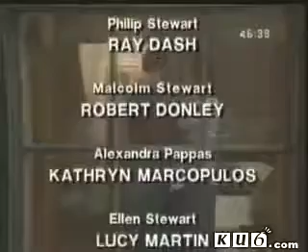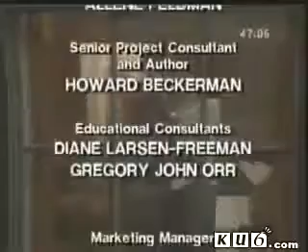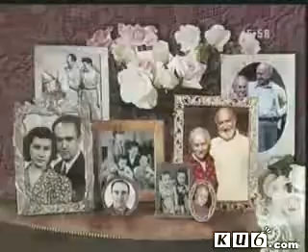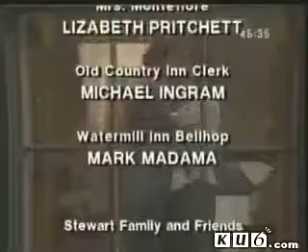Family Album USA - Episode 15 - Second Honeymoon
This is a remarkable educational TV series for learning the American English broadcasted in the 80's. Please, also check a sound transcription called Rubtok, (RBT) at In the Stewart's living.

This is a remarkable educational TV series for learning the American English broadcasted in the 80's. Please, also check a sound transcription called Rubtok, (RBT) at Later Friday night..

全集列表： 更多节目：